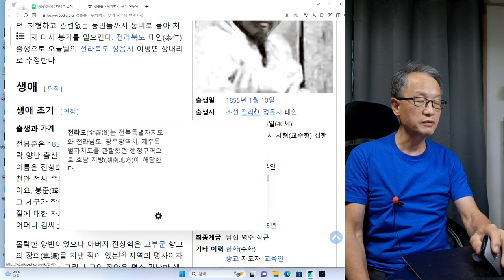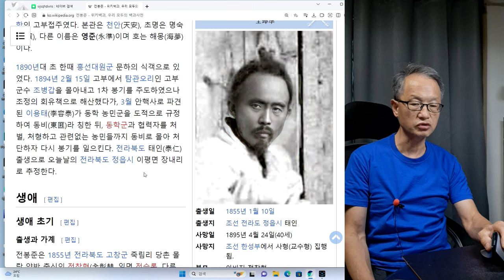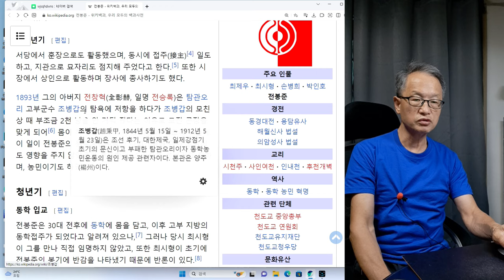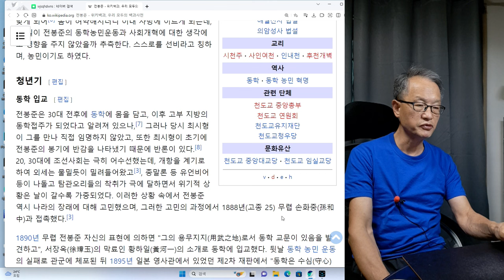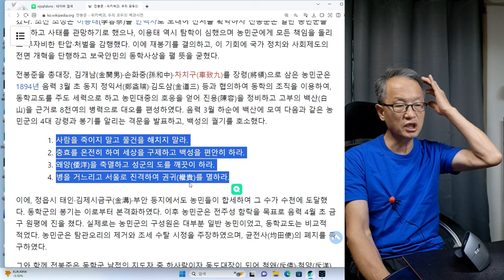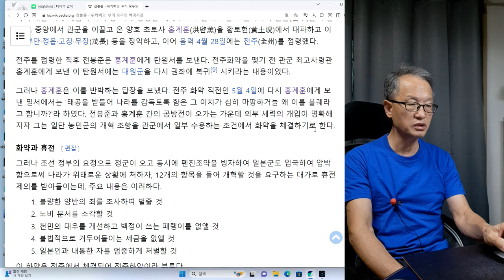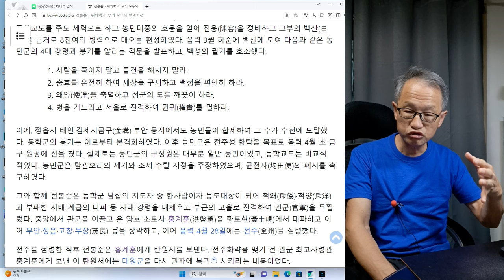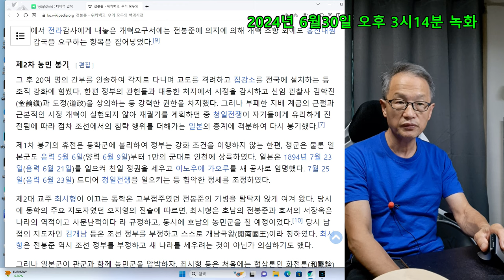전봉준 7회 동학농민군 1차봉기.